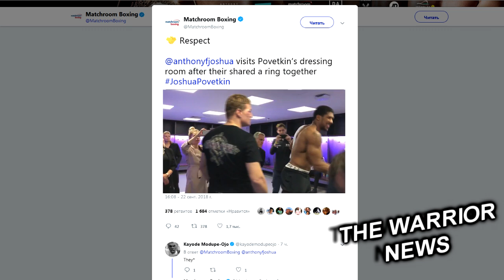Как Санчес мотивировал Головкина во время боя, Слова Поветкина после боя c Джошуа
Российский боксер Александр Поветкин после поражения в поединке с британцем Энтони Джошуа поблагодарил болельщиков, которые его поддерживали.

Британский боксер Энтони Джошуа после победы нокаутом над россиянином Александром Поветкиным пришел в раздевалку россиянина.

– Хочу выразить свое уважение. Ты очень стабилен, со времен любителя и до профессиональной карьеры. – сказал спортсмен через переводчика.

Абсолютный чемпион мира в тяжелом весе Александр Усик) и претендент Тони Белью провели дуэль взглядов на лондонской арене «Уэмбли»

После встречи с будущим соперником в ринге на британской арене Усик поделился ожиданиями от предстоящего поединка, на кону которого будут стоять все пояса украинского чемпиона.

«Я долго готовился к этой битве и я очень рад, что у мы договорились о месте и дате ее проведения - я не могу дождаться, чтобы провести бой в Великобритании.
Я полностью погружен в свой тренировочный лагерь вместе с моей командой, много работаю и готовлюсь к длинному поединку с Тони. Он говорит, что победит меня, и мне нравится его настрой, но вы не можете избить того, кто невидим на ринге!»

Тренер Геннадия Головкина Абель Санчес ответил на вопросы болельщиков о втором бое с мексиканцем Саулем Альваресом,

— Когда между раундами вы говорили Геннадию, что он проигрывает, у вас действительно было такое ощущение? Или вы просто пытались сделать его более агрессивным и рискнуть?
— Честно говоря, на тот момент я считал, что бой равный. Но причина, по которой я это сказал, я прошептал это ему на ухо, чтобы для него это звучало еще громче. Я хотел, чтобы это было для него мотивационным моментом, чтобы попытаться дистанцироваться, — признался Санчес.
Промоутер Том Леффлер рассказал о дальнейших перспективах Геннадия Головкина

— Сейчас Геннадий отдохнет с семьей, а потом мы обсудим, что делать дальше. Посмотрим, что решит и Golden Boy — я слышал, они хотят бой для «Канело» в конце года. Если трилогии не будет, у нас есть варианты. Но мы открыты для третьего боя. Бой с Муратой? Конечно, он возможен, это отличный поединок. Он собирается драться в октябре в Лас-Вегасе. У нас отличные отношения с Top Rank, это хороший вариант. Еще Сондерс будет драться с Андраде, мы всегда за бой с Сондерсом. С одной стороны, сейчас хорошо: нет титулов, нет обязательных боев — нет и давления. Посмотрим, что будет лучше для GGG, — сказал Леффлер в интервью The Ring.